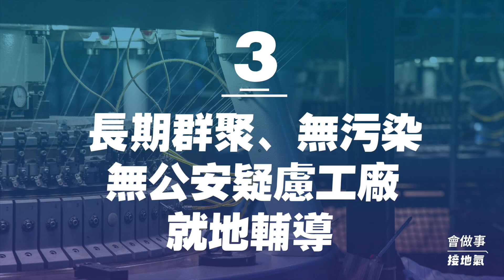安心拚經濟 台灣最有利 | 行政院長蘇貞昌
中小企業安心拚經濟，對台灣最有利。

中小企業是台灣經濟的骨幹，很多也是台灣的隱形冠軍。但全台灣有超過七千家臨時登記的小工廠，加上數萬家中小型工廠，因為土地問題無法取得登記證。明年就是臨時工廠登記失效的期限，這讓業者與員工都十分煩惱。

拚經濟和維護環境一樣重要，因此，昨天我召集內政部、經濟部與農委會，一起開會，決定：

第一，農地不得新設工廠。既有工廠不得污染、不得危及公安，如有違反嚴予取締。
第二，臨時登記的七千多家工廠，明年到期後可以繼續經營，並優先輔導。
第三，長期群聚無污染的工廠就地輔導，不需要另尋土地遷廠。

接地氣，會做事，才能讓業者安心、土地得到保護、產業得到發展，讓我們繼續一起努力。

大家有空嗎？